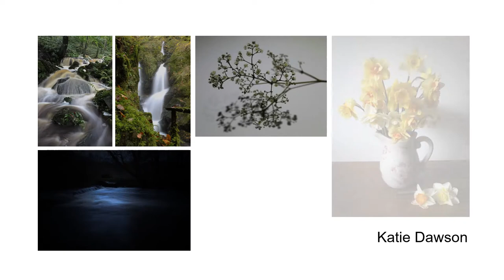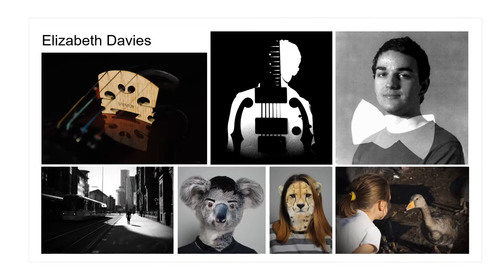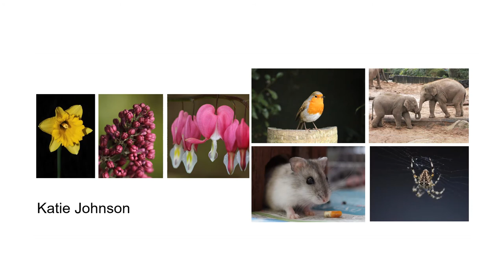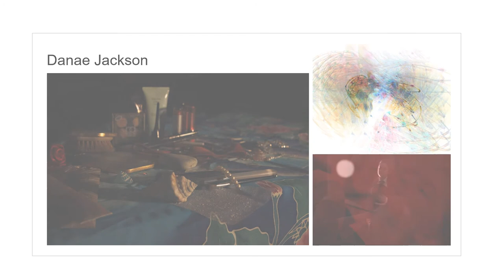Cheadle and Marple College - Photography 2020 Showcase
At this time of year, our brilliant students would normally be getting ready to show their work in our gallery space at college. Unfortunately, the COVID-19 pandemic means that this is unable happen.

So Instead, students are presenting their work digitally. We are proud to celebrate the successes of our photography students and share with you their course work which has been produced throughout the academic year.